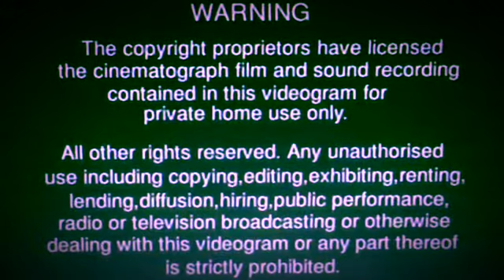Opening to Teen Beach Movie (Thomas O’Malley Human Style) 1998 UK VHS